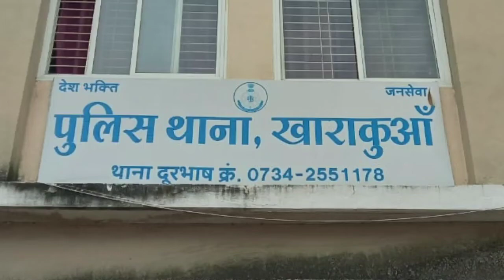उज्जैन खाराकुआं पुलिस थाना